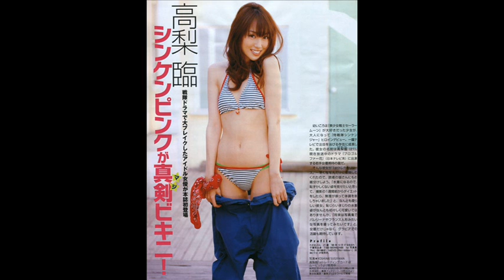[Shinkenger] - Rin Takanashi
Character Song's :
[ Samurai Sentai Shinkenger ]
Rin Takanashi - Mako Shiraishi
Nadeshiko Shinken Hanafubuki